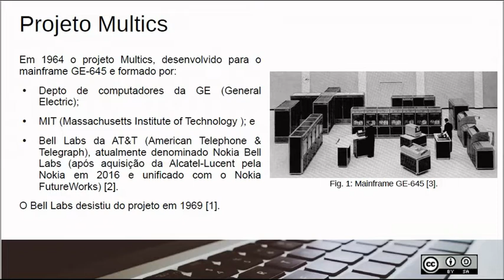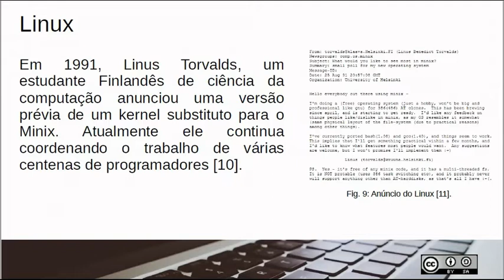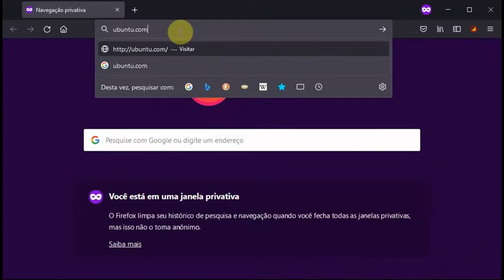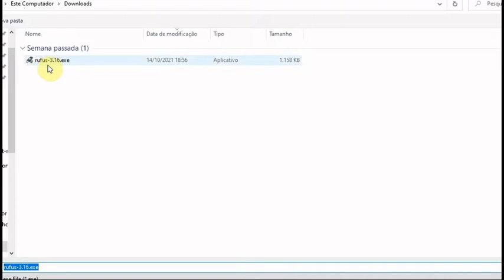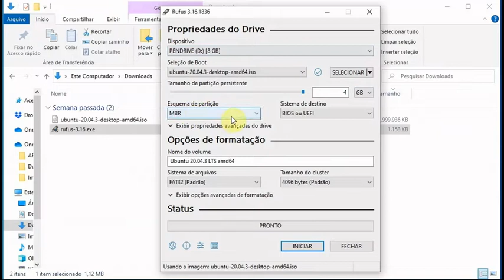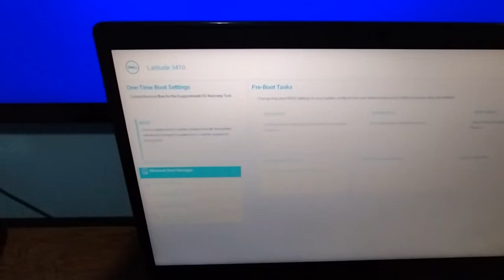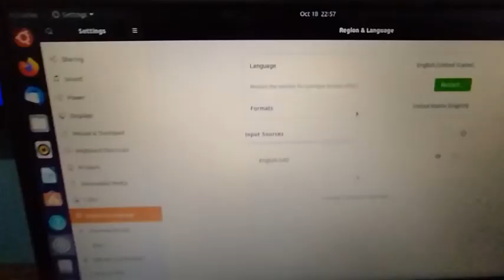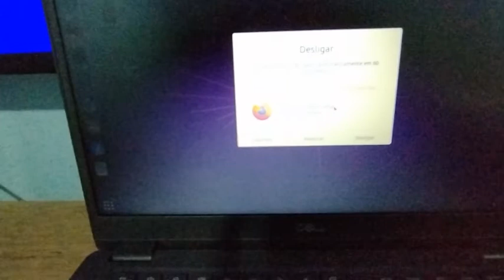09 - Ubuntu - Instalação direto no Pendrive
4. Instalação e configuração de microcomputadores
4.1. Instalação de Sistema Operacional Desktop